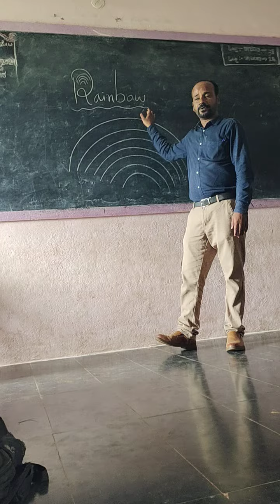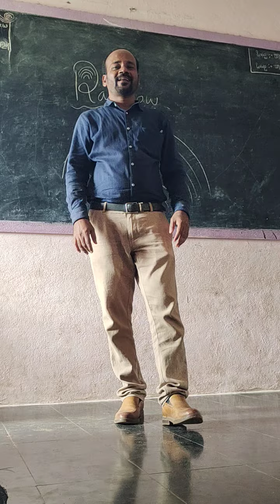RainBow Poem 6th standard